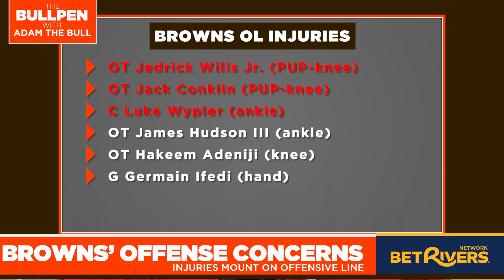Offensive Line Injuries Put Browns on the Defensive - Guardians Battle to Stay Atop AL Central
As the preseason rolls on, concerns are starting to mount for the Browns' offensive line. Adam The Bull looks at the status of the line. Also, the Guardians need a wake-up call as Kansas City & Minnesota creep closer.

00:00 Offensive line injuries - Hakeem Adeniji, James Hudson, and Germain Ifedi
03:00 Concerns about Browns offense
06:14 OL depth chart
08:00 Should Browns acquire offensive linemen in free agency?
11:50 Vikings defeat Browns, 27-12 in preseason
13:20 Guardians trying to hold off Royals and Twins

Watch The Bullpen with Adam the Bull on the BetRivers Network for the latest news and analysis on Browns football, Guardians baseball and everything in the Cleveland sports world.